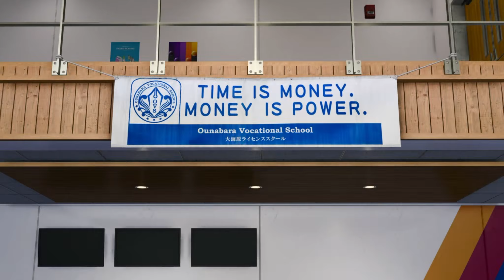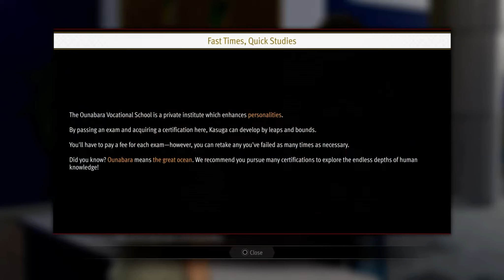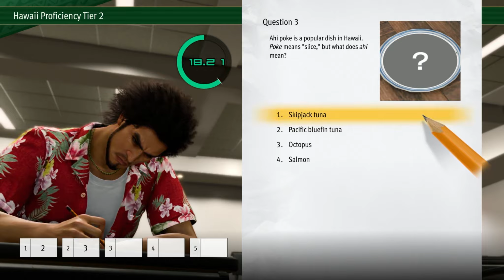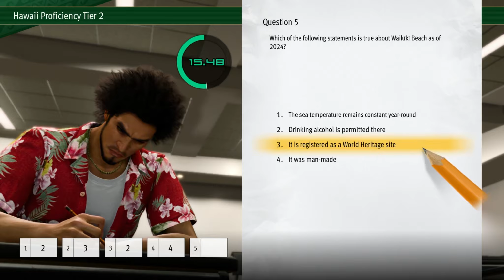Like a Dragon Infinite Wealth pt8